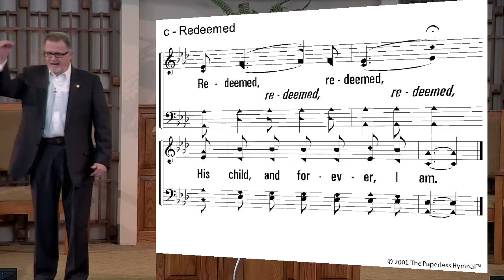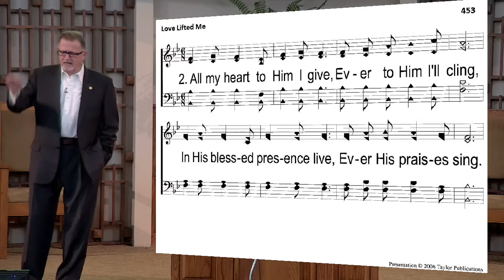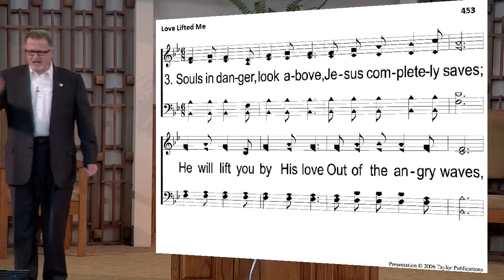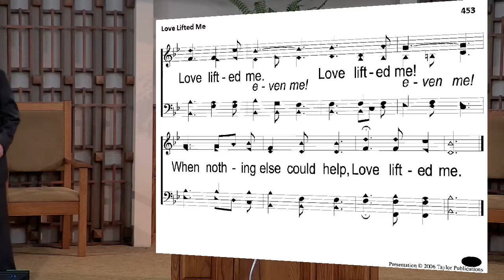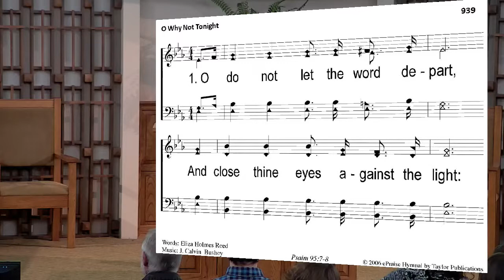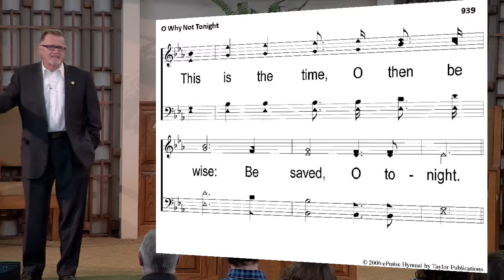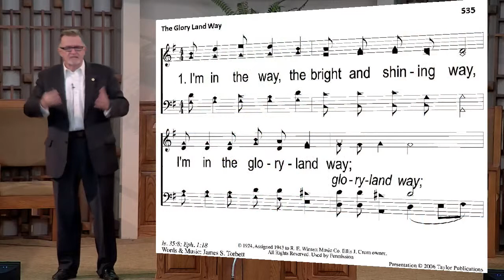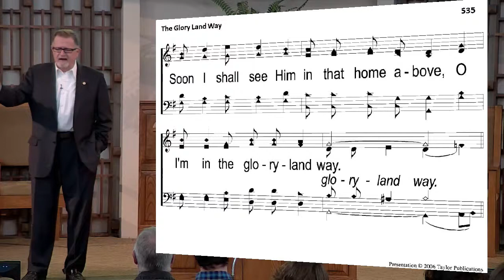2018 02 04 Sun PM Greg Pollock Passover